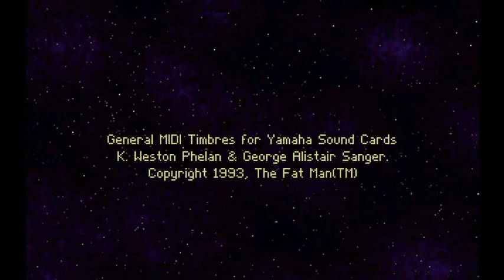Guilty (DOS VERSION) - OLD VIDEOGAMES COLLECTION - Longplay Part.3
Have Fun!

Next Game: The Curse of Monkey Island